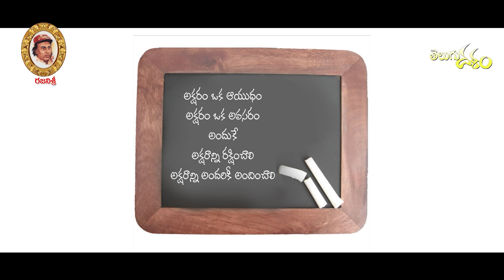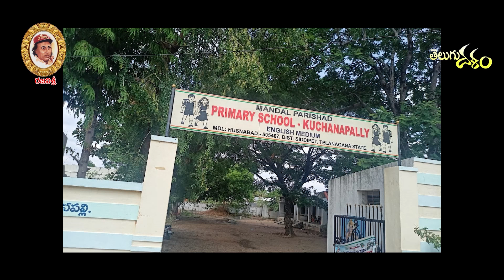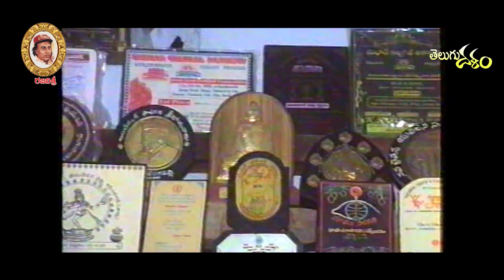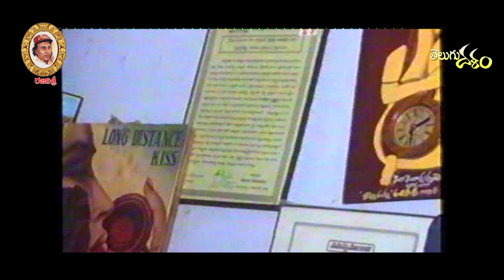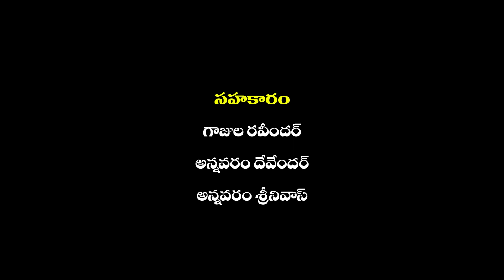Rajanisri zphsHusnabad GVshyamprasadlal Jatiyasahityaparishat telugudalam vajrotsavalu nandi